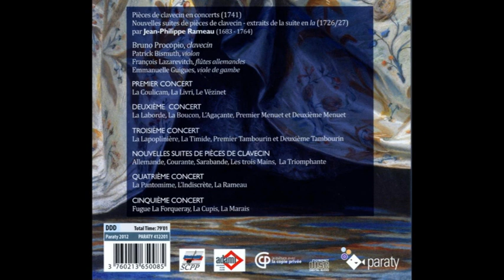Jean-Philippe Rameau (1683-1764) - Pièces de Clavecin en Concerts (Bruno Procopio, 2013)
Pièces de Clavecin en Concerts (Bruno Procopio, 2013)